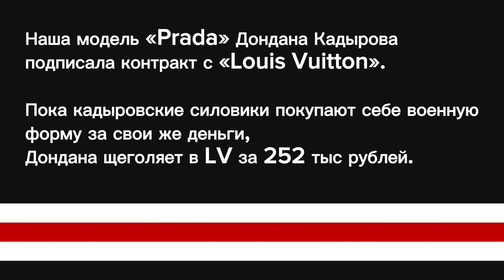Модель louis Vuitton Кадыров.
Наша модель «Prada» Дондана Кадырова подписала контракт с «Louis Vuitton».

Пока кадыровские силовики покупают себе военную форму за свои же деньги, Дондана щеголяет в LV за 252 тыс рублей.